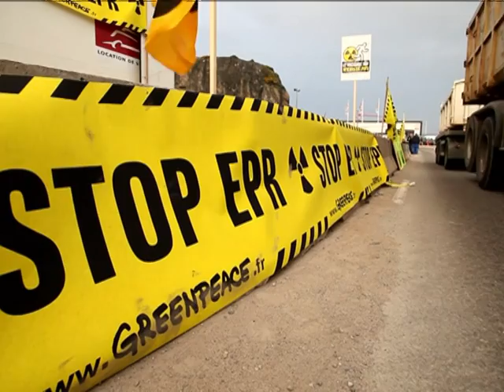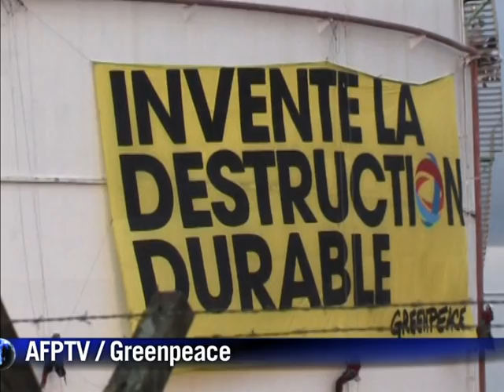Greenpeace cumple 40 años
Todo comenzó 40 años atrás cuando unas pocas personas se indignaron frente a la aparición de las nutrias muertas por las pruebas nucleares estadounidenses. Así nació la organización ambientalista Greenpeace que ahora opera internacionalmente.